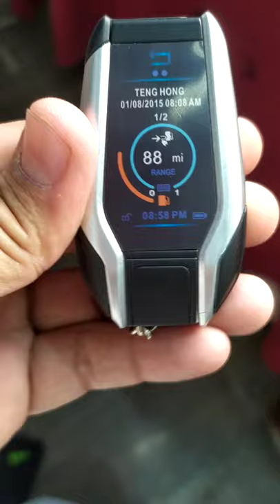bmw lighter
1st winner 🏆 in rubic qube compilation